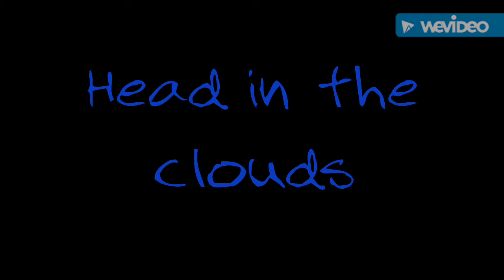Head in the clouds